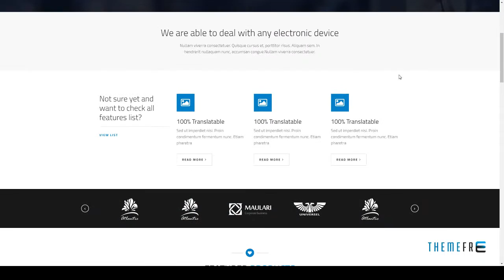Nictitate Professional Drupal Theme Alan Minoru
Software Version Drupal 7.4x

 Columns 3

 Layout Responsive

 Tags agency, bank, business, company, construction, consultant, corporate, creative, enterprise, finance, insurance, law, marketing, portfolio, studio